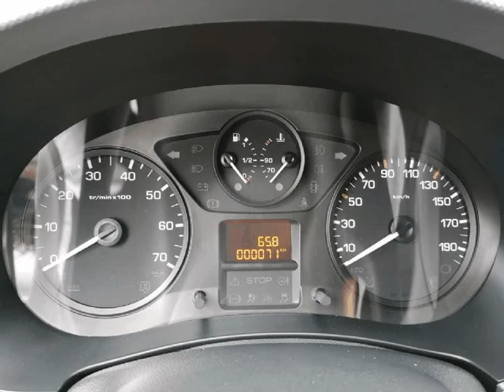Citroen Berlingo L1H1 1.6 100 CV para Venda em Quicarmotors . (Ref: 549249)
Citroen Berlingo L1H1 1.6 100 CV para Venda em Quicarmotors . (Ref: 549249) do ano 2018 com 71 Kms. .Todos os dados e disponibilidade carecem de confirmação junto do vendedor.